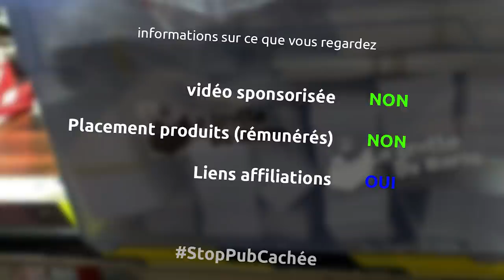démontage et préparation de recyclage de vieux disque dur qui ne marchent plus - miniEpisode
Et oui j'ai récupéré tout un stock de disques durs qui ne marchent pas malheureusement, donc on va les démonter et récupérer des matériaux pour de futurs projets

le matériel
lot de tournevis de précision
tournevis de précision avec embouts inetrchangeable
scotch de masquage